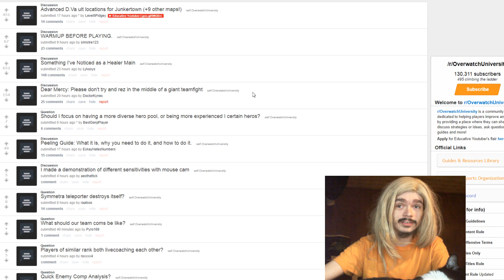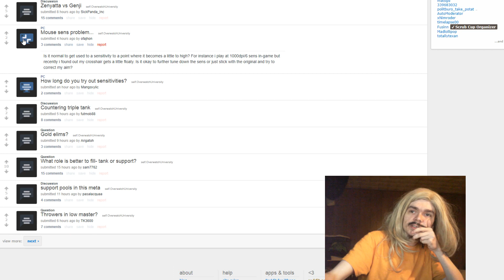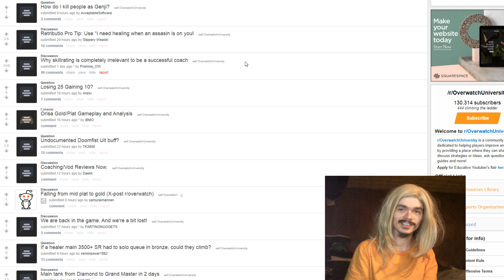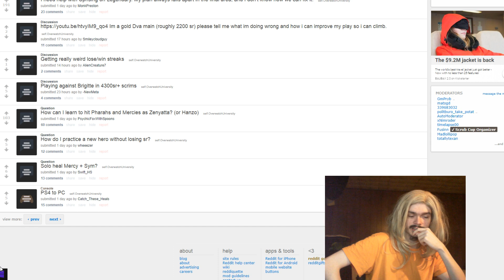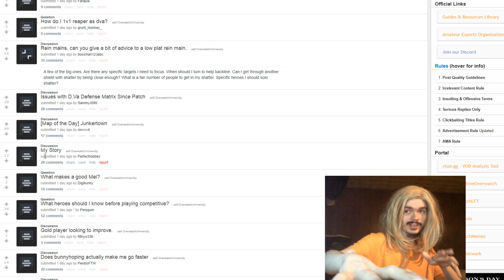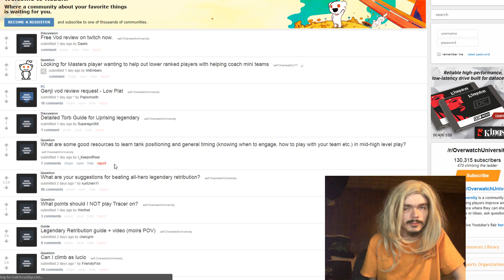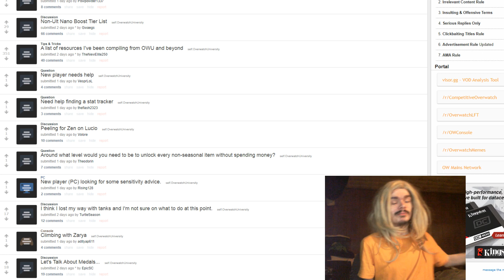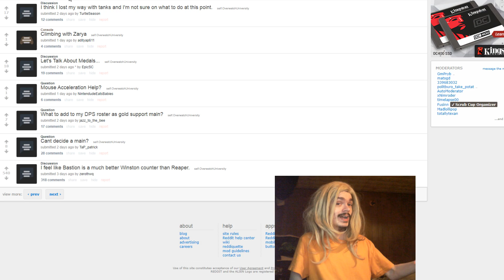The Lazy Man's Overwatch Q&A | #6